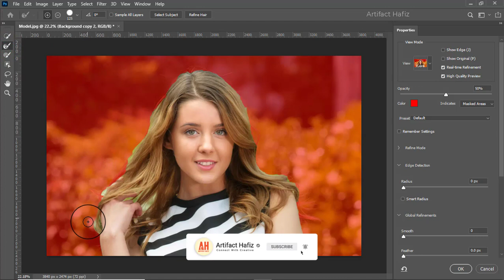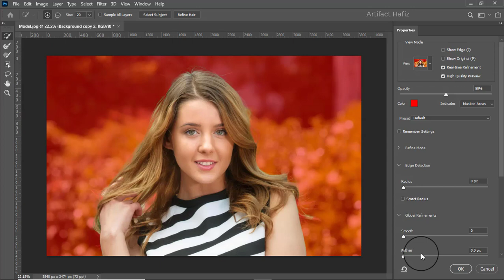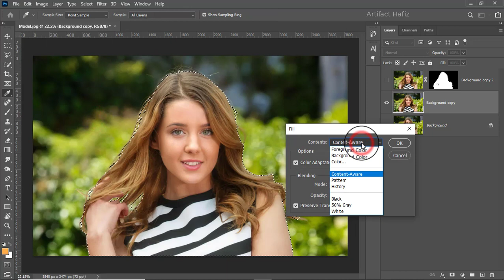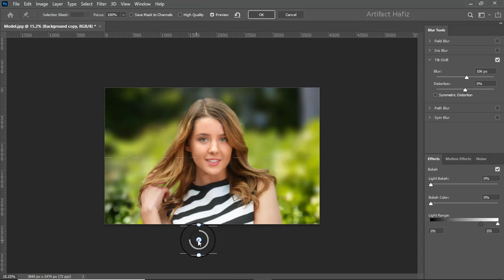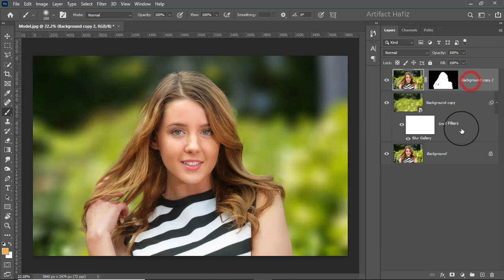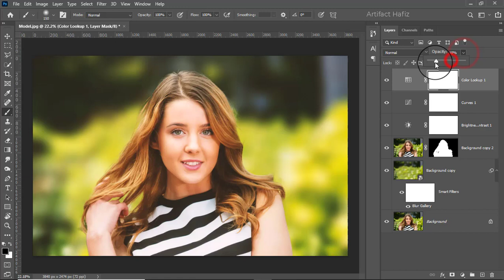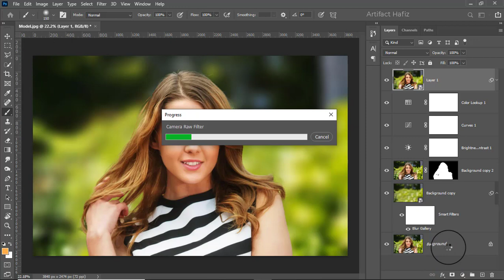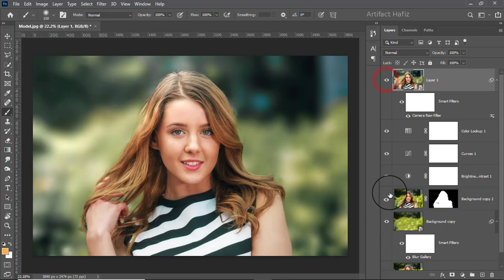Next Level Photo Editing - Photoshop Tutorial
Hello Viewers,
Here I will show Next Level Photo Editing - Photoshop Tutorial.

Skype: rakibhafiz
Follow me on